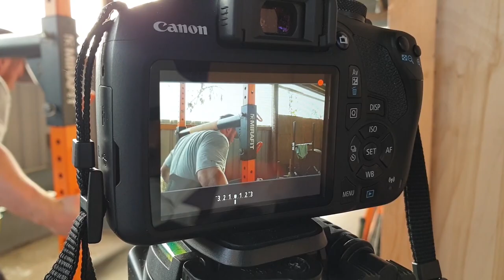POWERSTAIRS AT SURREY SPORTS PARK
As prep continues for worlds strongest man, we head down to my old work place at Surrey Sports Park, home of Harlequins Rugby, where i spent many a happy year as the teams Strength and Conditioning Coach, feels good to be back.

As well as Yoke and Stones back at the Farm